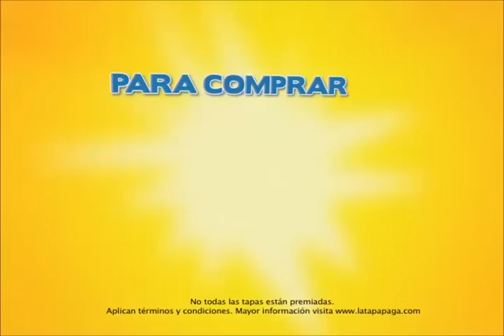LA TAPA PAGA